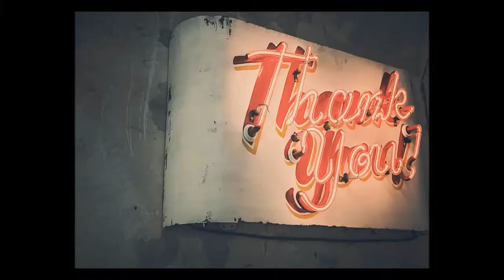Lemon Nail Art -Uñas con Limones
Hola en este vídeo les traemos un diseño para las uñas con rodajas y cuartos de limones, es super fácil y delicado:) esperamos les guste mucho.
Logo Vector de Logo diseñado por Freepik